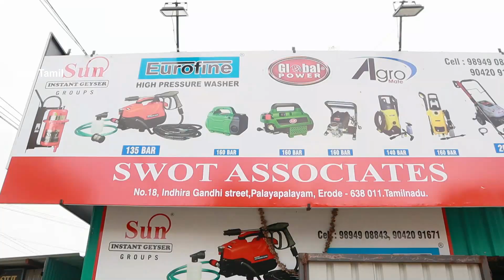இனி Bike & Car Wash வீட்டிலேயே செய்யலாம் Portable Car Washer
SHOP DETILES
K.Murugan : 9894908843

SWOT ASSOCIATES
18, INDIRA GANDHI ST,
PERUNDURAI ROAD
PALYAPALAYAM
ERODE-638 011